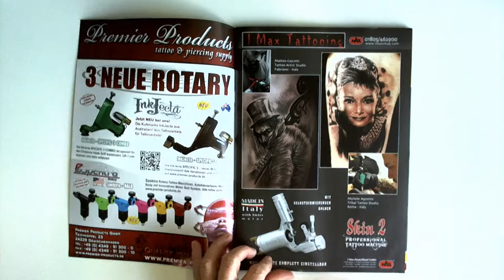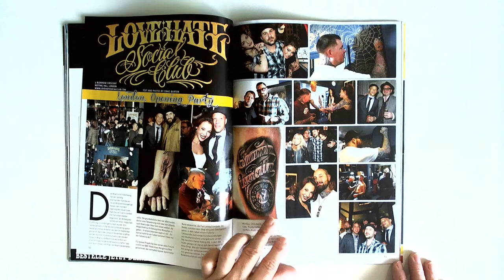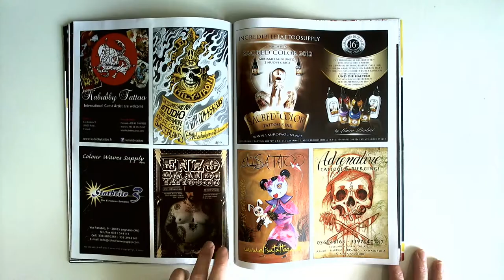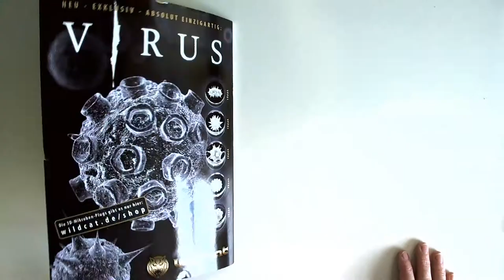TATTOO life 81/2013 - CONVENTION * BORIS * NIKKO HURTADO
oder direkt hier bestellen (versandkostenfrei in D)
(auch aus dem Ausland- worldwide)

What makes a tattoo truly great? Certainly more than the search for the new or never been done before as an end in itself. Perhaps it can be found in simplicity, in the simplest and most classic interpretations of tattoo. In this issue we bring you two masters of this school of thought: the American Nikko Hurtado, whose realism with his use of colour and shading will blow you away. And then we have Boris, Hungarian by origin and recently moved to Vienna, master of a realism as pure as sculpture in classical art. We will take you round the world, stopping off at some international tattoo events in San Francisco, Florence, Berlin, Evian and Trieste. Find out about the history of the legends of Irezumi Fujin & Raijin, the punk music of Gaslight Anthem, the poetic work of the duo Expanded Eye and the results of the artistic project of Titine and Filip Leu together with Kurt Wiscombe and Alex Adams.

BORIS

In Vienna: the Mitteleurope of realistic

NIKKO HURTADO

The colours of California

NEW BOOK

"The Originals" Tattoo Designs by

Dave Gibson, Bill Loika, Daniel O. Sawyer